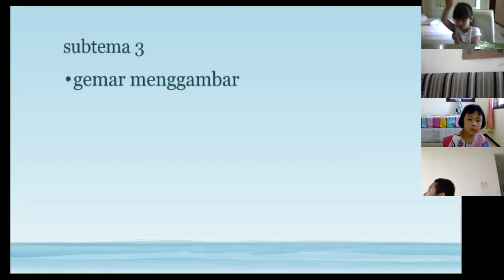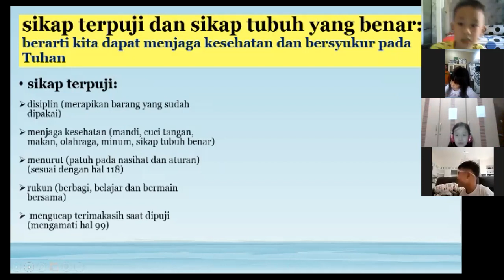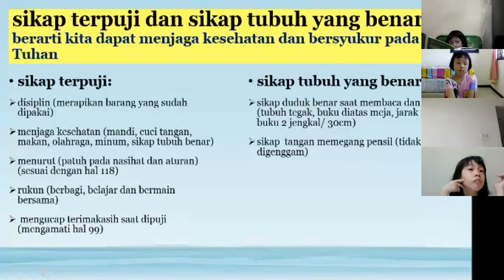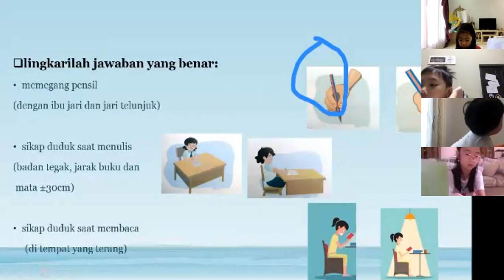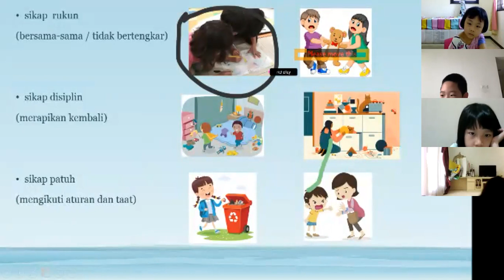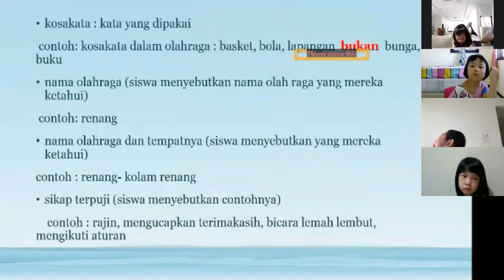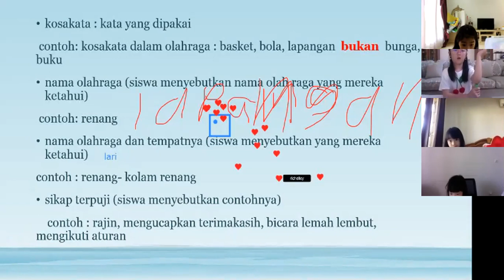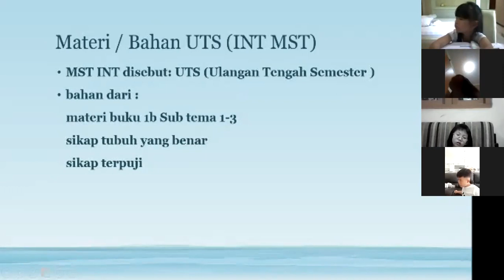ONLINE LEARNING INT grade 1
Salah satu pembelajaran secara daring yang dilakukan selama masa pandemi. Dalam video ini anak-anak mempelajari pelajaran INT.